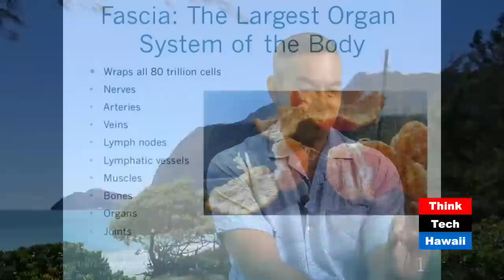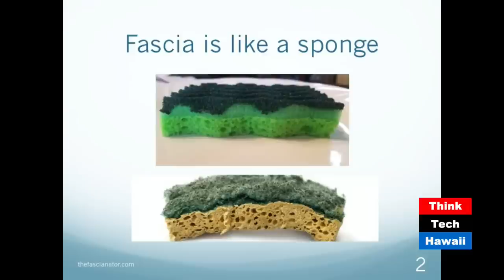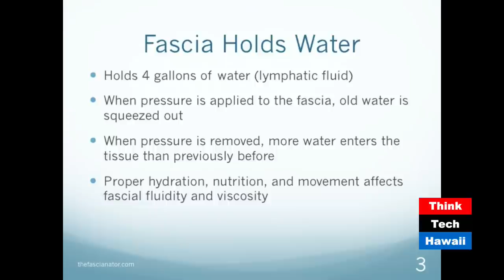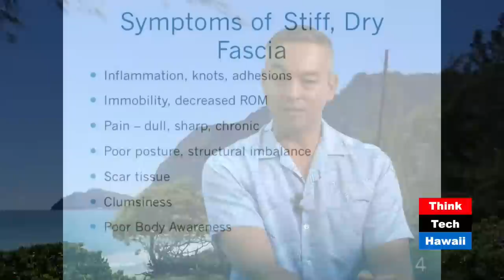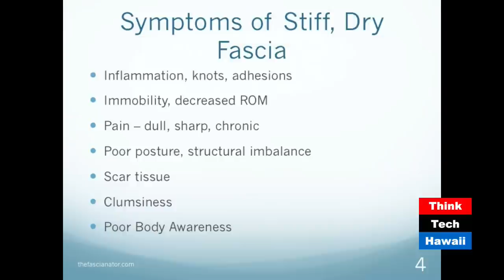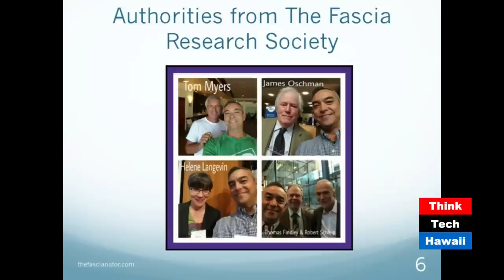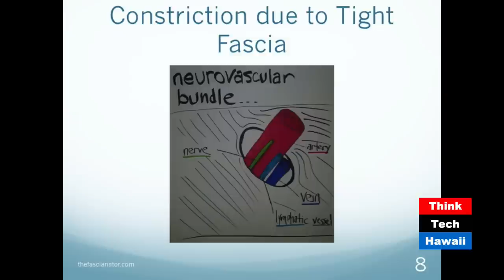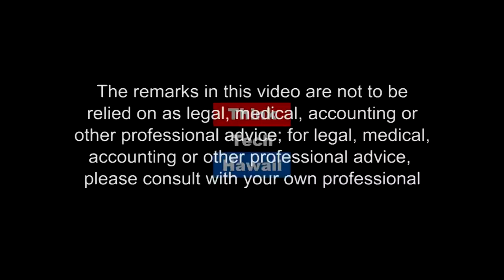Fascia: The Missing Link to the Majority of Unexplained Ailments (Taking Your Health Back)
Fascia can be your best friend or your biggest nightmare.

This week on Taking your Health Back, Wendy Loh is joined by Anthony Chrisco to talk about the missing link to the majority of unexplained aches, pains, and ailments.

The host for this episode is Wendy Loh. The guest for this episode is Anthony Chrisco.